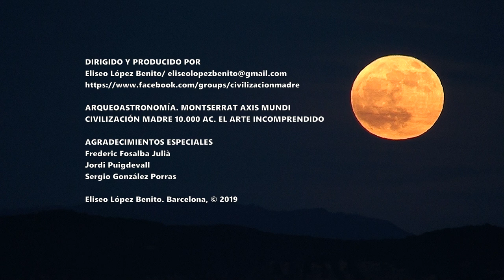ESTUDIOS DE ARQUEOASTRONOMÍA. MONTSERRAT. BARCELONA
MARCADOR ASTRONÓMICO DE LAS MAGDALENAS. CIVILIZACIÓN MADRE 10.000 AC. EL ARTE INCOMPRENDIDO. MONTSERRAT (BARCELONA)